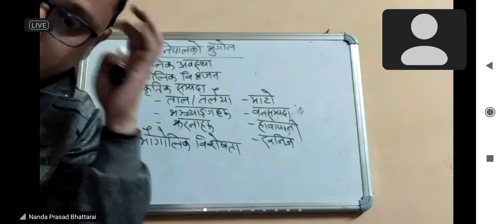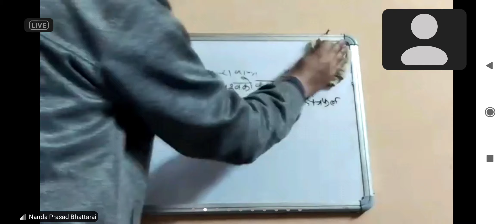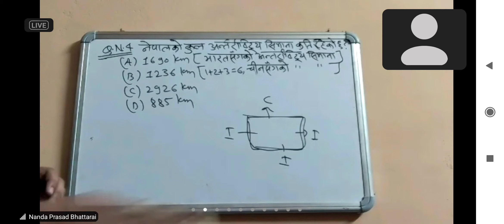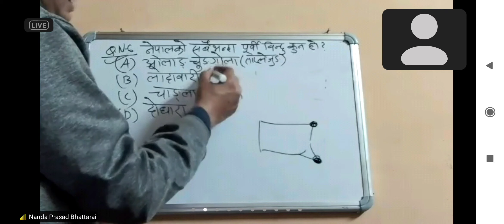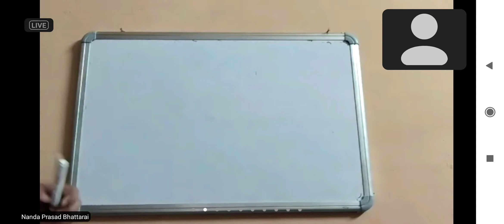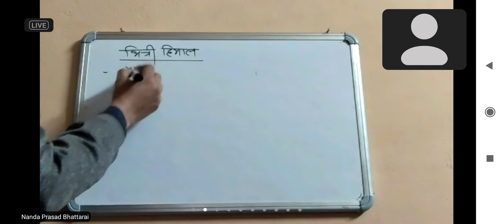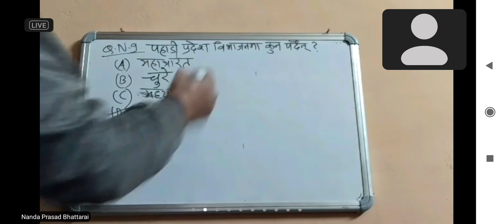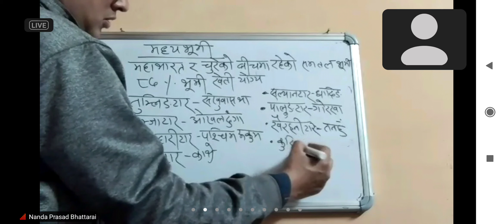Nepal ko Bhugol most important topic Bhawogolik Areas related G.K 2078 Part-4 All in One